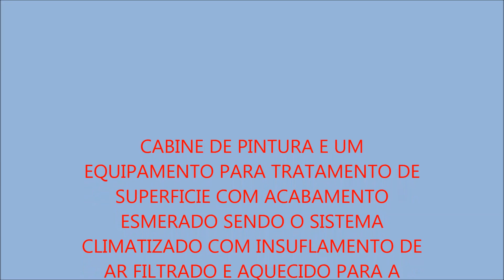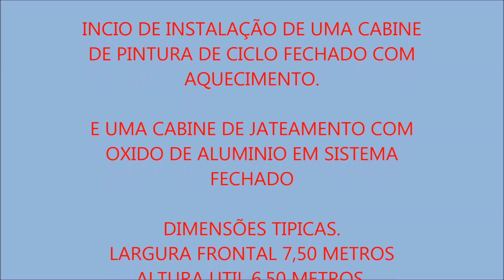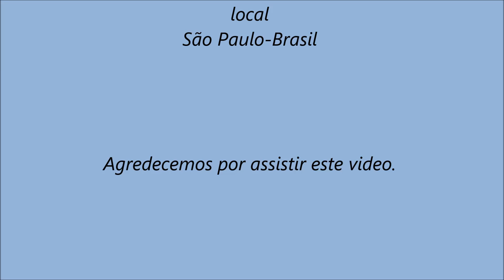CABINE DE PINTURA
Montagem gráfica para mostrar alguns itens de fabricação da
Clear Ambiental engenharia & Solução